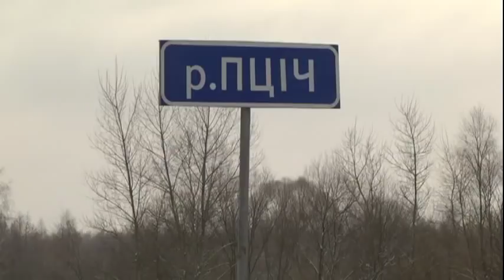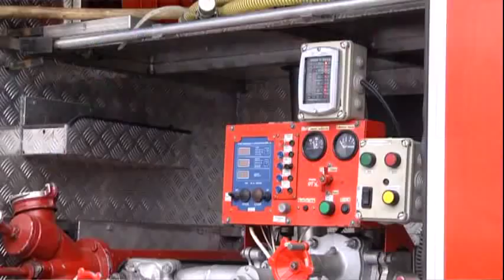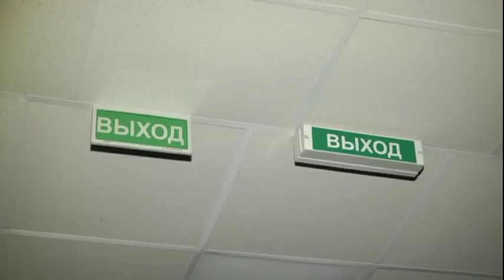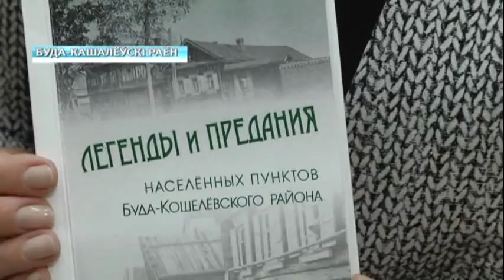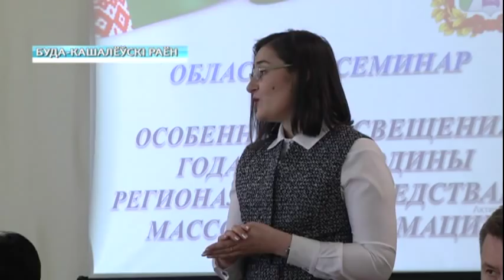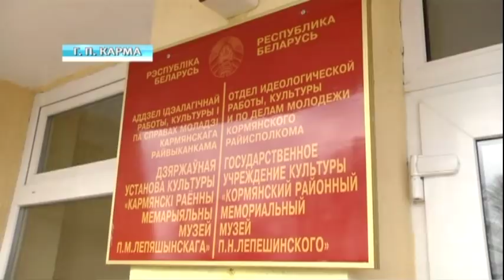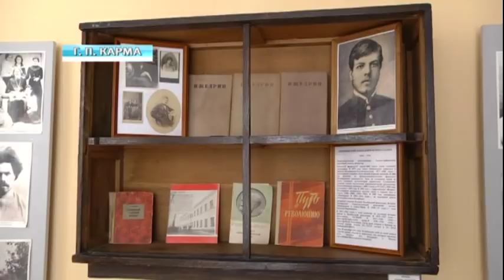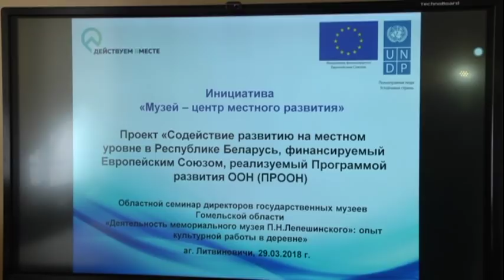30 03 2018 НОВОСТИ